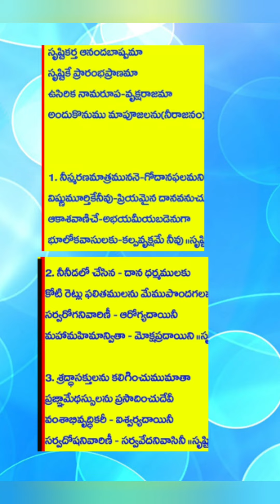కార్తీక ఉసిరి చెట్టు మహిమ గల హరతి పాట మహ శక్తి వంతమైన పాట రాణి